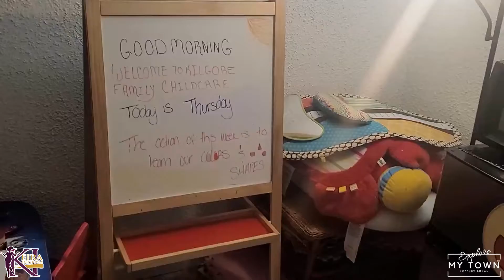Quality Licensed Professional Childcare | Kilgore Family Childcare | Philadelphia, PA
In shaping the little minds of children, it is very important to ensure that they receive high-quality professional childcare so they can have a positive influence on their development and school readiness. Valuable educational and social experiences will let them grow and adapt to their environment easily.

In this episode of Explore My Town Philadelphia, Pennsylvania, our Host Keira Ingram explores Kilgore Family Childcare to know more about their childcare services

Kilgore Family Childcare provides quality licensed professional childcare services in an intimate setting. They give your child individualized attention care in a clean, safe setting that you can trust your child will learn to play and play to learn.

We are everything in Philadelphia. We love our restaurants, businesses, and life in general.

Keira owns a real estate business: KI & Associates and she believes in supporting local businesses.

Will you join her?

Welcome to Philadelphia, Pennsylvania! I am Keira and I support the locals!

It is our mission, through Explore My Town, to support the local economy and we do this through videos to showcase Philadelphia area restaurants and businesses! I am a local real estate business owner and can help you with any needs that you may have.

Moving to Philadelphia? We know where all the best Philadelphia restaurants, attractions, and hot spots are!

Keira Ingram

KI & Associates Inc
6128 Ridge Ave, 2nd Fl
Philadelphia, PA 19128
Licensed in PA, GA, DE, and MD

Are you visiting Philadelphia, Pennsylvania? We know all the great places where the locals eat and shop.

Buying a house is one of the biggest investments you can make in your future, but the process can become overwhelming.

You may be considering buying a home, but there are a number of pitfalls that can make the process more difficult, causing you stress and wasting your time and money.  Let us help you!

We would be lucky to have the chance to help you in finding the perfect home in Philadelphia. We've got a group of pros that will give you the best real estate services in Philadelphia. If you reached this video because you want to learn more about Philadelphia, Pennsylvania, and find fun things to do in Philadelphia, Pennsylvania, you've gotten to the right area!

In this video we try to cover various subjects associated with:

Things to do in Philadelphia, Pennsylvania

Best of Philadelphia.

Tour Philadelphia, Pennsylvania.
We highlight the best local restaurants and businesses in Philadelphia. So, let’s explore Philadelphia, shall we?